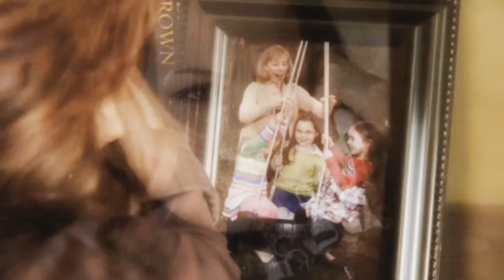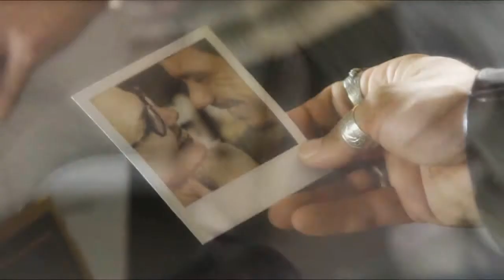Character Death collab-The Other Side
For this collab, each of us vidded a special character whose death affected us. You'll see favorites like Neal Cassidy, Justin Foley, and Oliver Queen. We could also use some more members if you'd like to join our collabs.

Lauren(JenAnistonRocks) & I(lbchatterbox) run this group. Thank you to Lauren and dixiekat2007 for making extra parts.

1. SavannahBananaProdz - Hayley Marshall (The Originals)
2. dixiekat2007- Lydia James (OTH)
3. JenAnistonRocks - Justin Foley (13 Reasons Why)
4.JenAnistonRocks-Sabrina Santiago (GH)
5. lbchatterbox - Jack Bristow (Alias)
6. Pammybsb- Paul Hennessy (8 Simple Rules)
7. dixiekat2007 - Zeke Braverman (Parenthood)
8. EmmieClassix -Neal Cassidy (OUAT)
9. unbreakablegirlxo - Oliver Queen (Arrow)

Hope - "I saw her."

Taylor: They'd want to know that we faced their absence with dignity

Lydia: I'm sick. I have cancer.
?: It's hard isn't it? Learning to live without them

Jamie: I'm not crying for me. I'm crying for you.
Taylor: Please don't leave me!

Clay: "I love you."
Justin: "I love you too man."

Clay: "He's my..."
Justin: "He's my brother."

Michael: "I thought we'd have longer. I thought we'd have forever."

Liz: "I'm going to try to be more like her."

Felix: "She could brighten even the darkest day. I wish I didn't have to get through this day without her."

Dixon: And this must be...
Sydney: Jack.

Sydney: I love you dad.
Jack: I love you, Sydney.

Zeke: Have I been a good father?
Sarah: the very best

Camille: You know this day is going to come. You just hope that you're strong enough.

Julia: Dad's not having the surgery.

Zeek: Will you put your head on my shoulder?

Felicity: I have waited a very long time to see him. I'm ready.